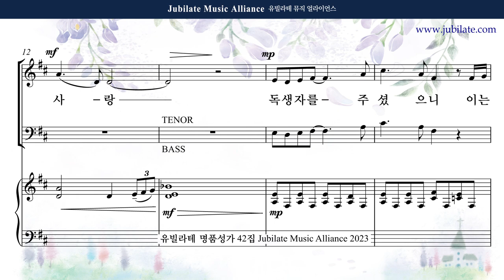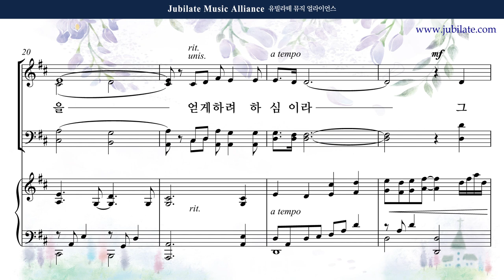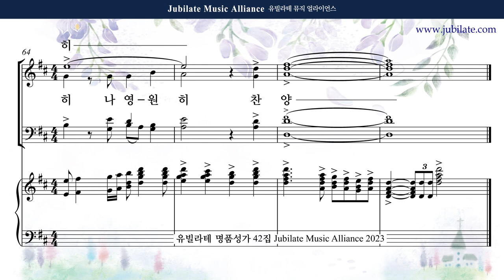[유빌라테 42집] 03. 김민아 - 이처럼 사랑하사 Soprano